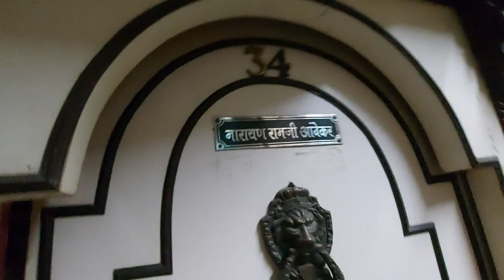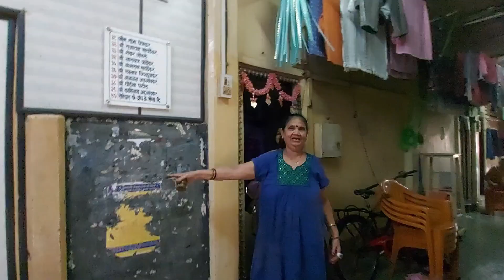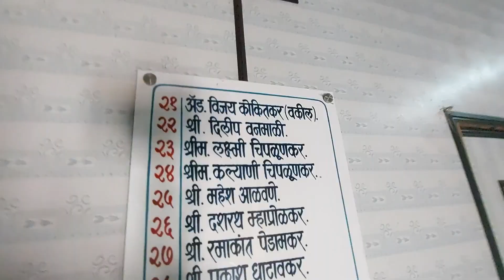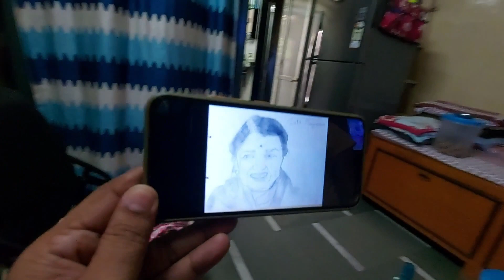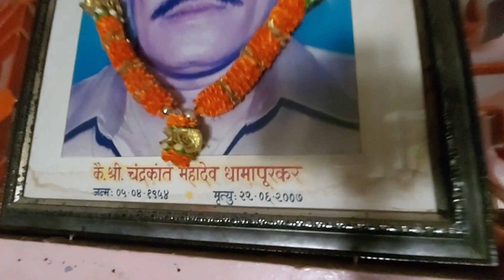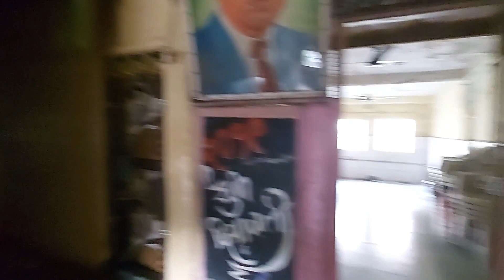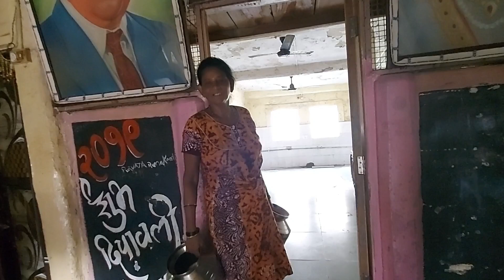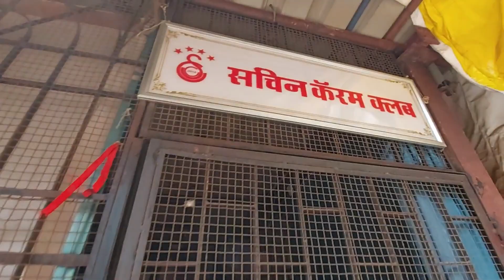My Mother's Childhood Home Part-2 | VLOG | Nitin Shivtarkar aka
In today's vlog you will see our sweet old neighbours and relatives and the young generation kids having fun in this BDD chawl.

For Channel's growth and to keep up the motivation high, Do not forget to Subscribe, Hit the Bell icon and click on "All" to receive auto notifications of my upcoming videos.

Also Follow Me on below social platform where i make entertaining short videos & reels: